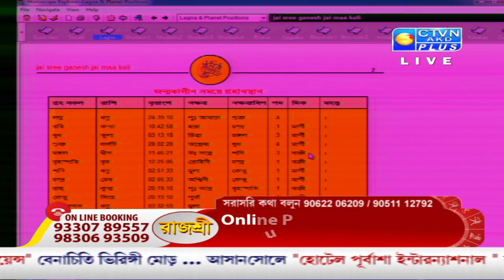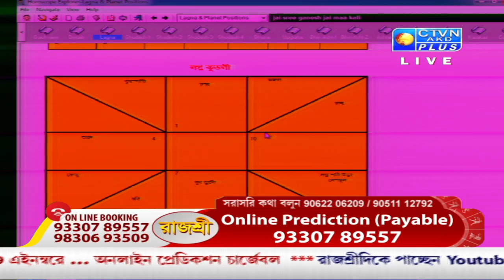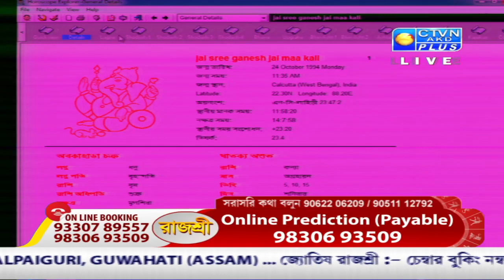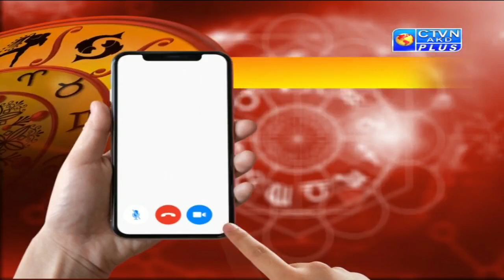RAJASREE (Astrology) CTVN_10_12_2020 - 10:35 AM